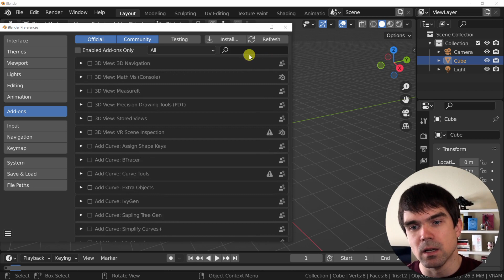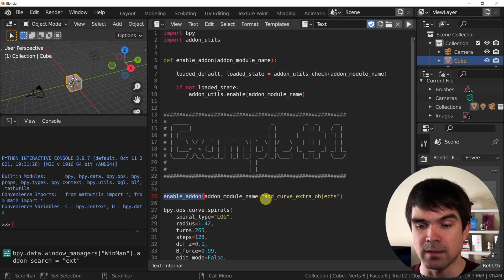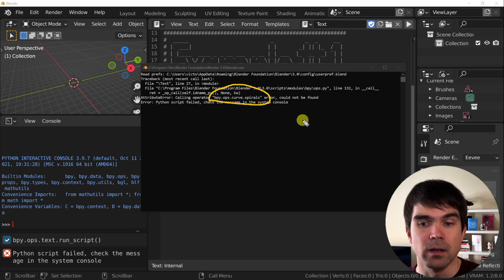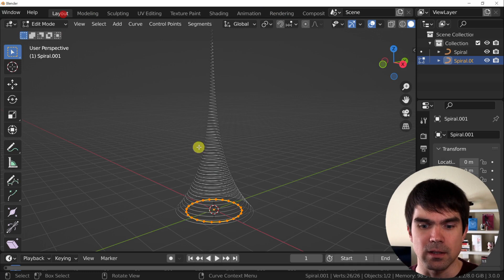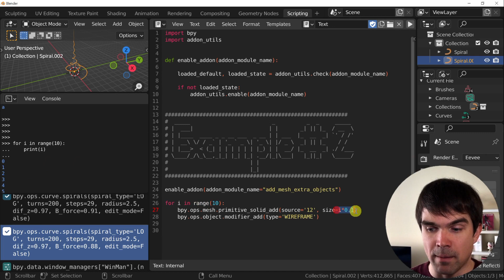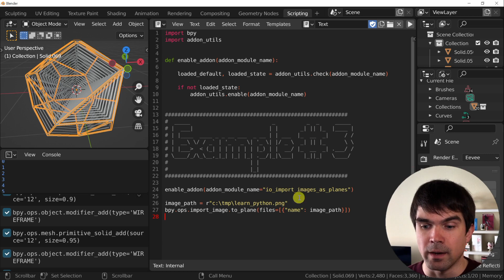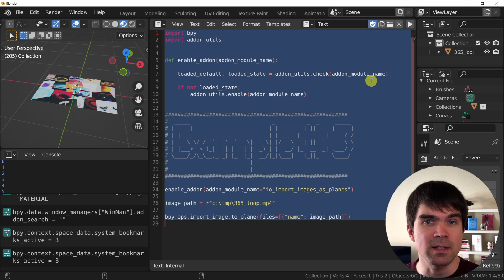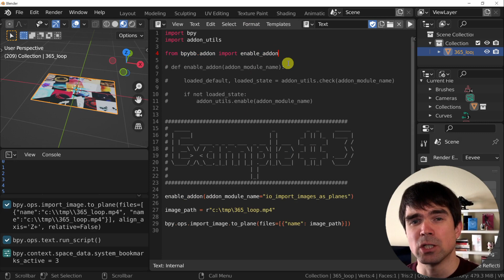How to enable add-ons with Python in Blender (with examples)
Struggling with Python in Blender?

In this video, you will find out how to enable Blender add-ons using Python.

00:00 - Intro
00:15 - Table of Contents
00:33 - What this building block does
01:22 - Go over the code
02:36 - Example 1
07:22 - Example 2
10:08 - Example 3
11:50 - Personal Challenge of the Day
12:33 - How to get the code
14:10 - Outro